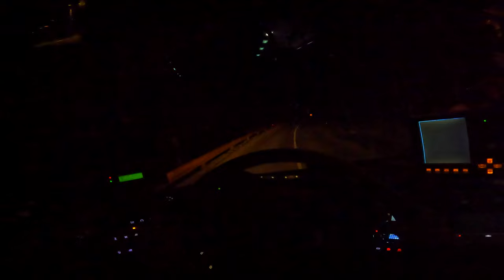POV bus driving from Rijeka to Hreljin | Autotrolej linija 26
Autotrolej Rijeka
Linija 26: Rijeka - Škrljevo -  Kukuljanovo - Krasica - Praputnjak - hreljin
Iveco Crossway 751